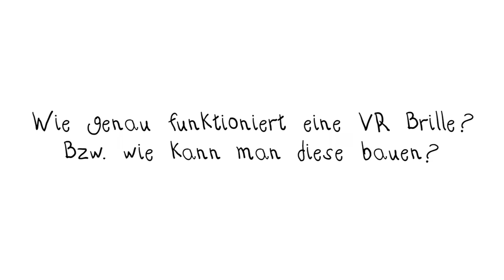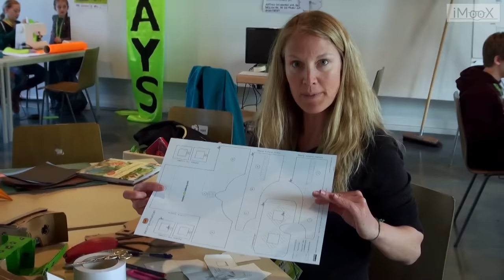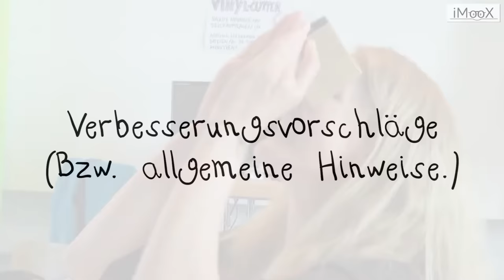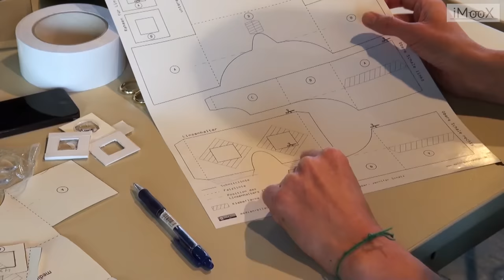VR-Brille, DIY-Projektor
Dies ist ein Video des Kurses "“Making” - Kreatives digitales Gestalten mit Kindern"